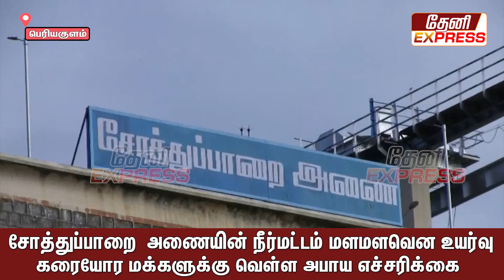கரையோர மக்களுக்கு வெள்ள அபாய எச்சரிக்கை | Sothuparai Dam | Periyakulam | Theni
TODAY'S THENI DISTRICT NEWS FOR YOU @theniexpress